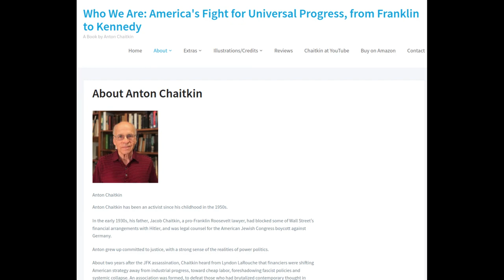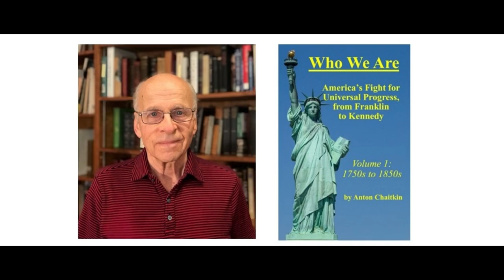Bruce de Torres on TNT Radio interviewed Anton Chaitkin on April 16, 2023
In this April 15th, 2023 interview, Anton gives an overview on his 3-volume work Who We Are, and a status report on Volume 2: he’s currently writing chapter 8, out of the planned 12 or 13 chapters.

A special emphasis of the show starts at 30 minutes and 15 seconds into the recording:

When interviewer Bruce de Torres asks Anton to “teach” about the fallacy of Free Trade, Anton elaborates on the inner history of Southern Reconstruction after the Civil War. Anton’s discoveries about that era will challenge most of today’s opinions about what happened then.

Those who worked for industrialization were also the most militant fighters to end the oppression of Black people.

The sharp lesson for today is that the liberal establishment’s anti-industrial (and perpetual war) policy means poverty and death for the world’s poor.